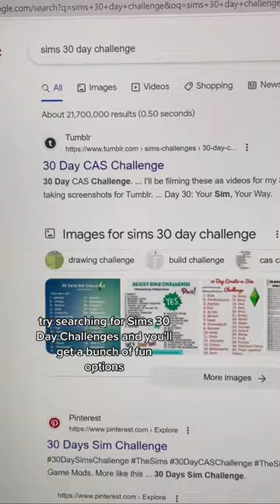Bored of the Sims?